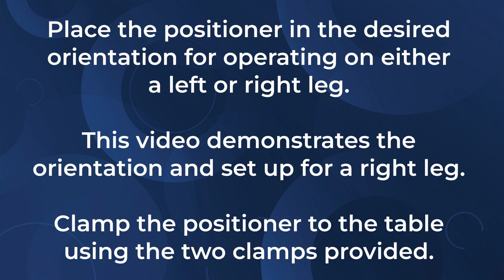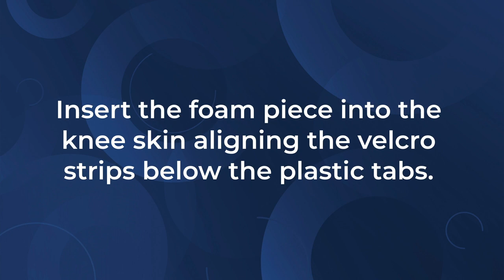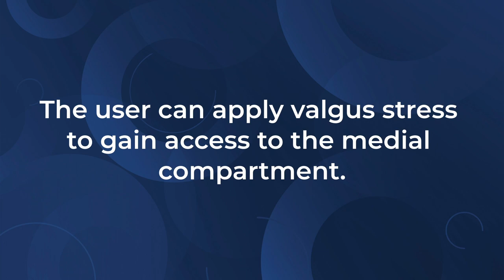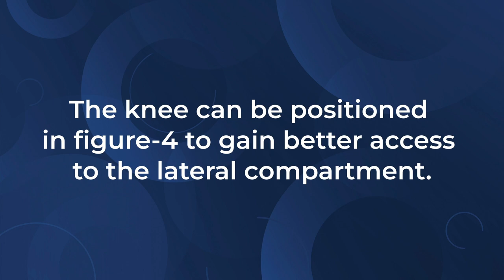Knee Arthroscopy Short Postioner Setup Guide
Quick Knee Arthroscopy Short Postioner Setup Guide.